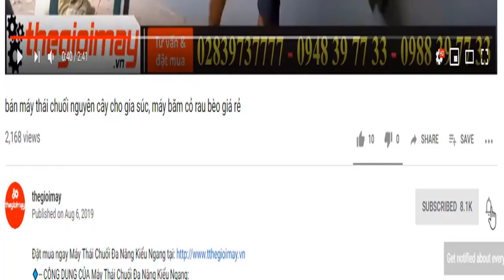bình xịt thuốc khử trùng bằng điện takyo tk20,phun khử trùng tại đường phố sài gòn